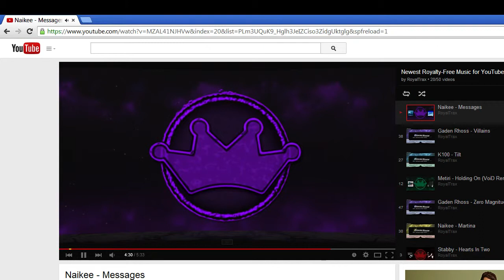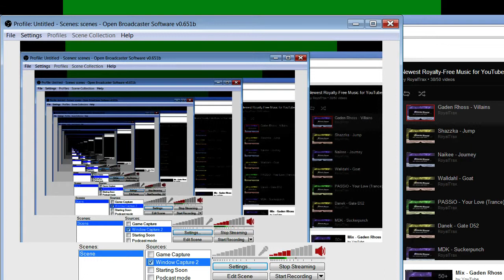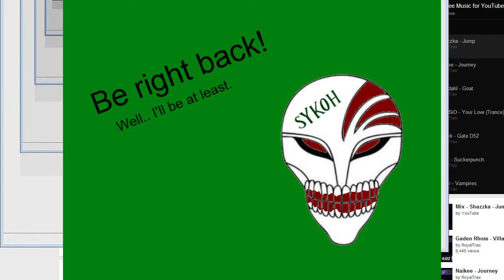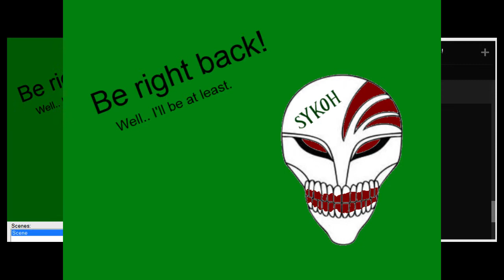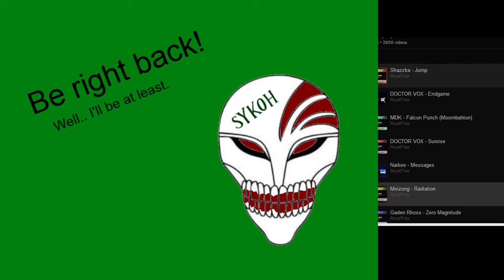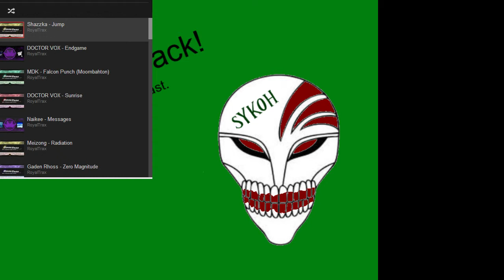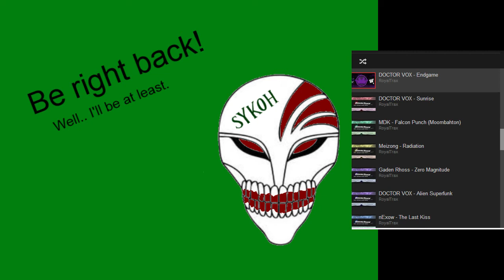Chill Stream (5/8/15) - 4 / 10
meow